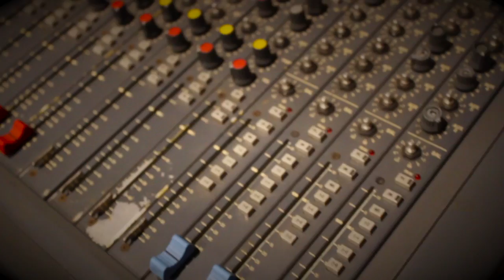Tu Falta de Querer